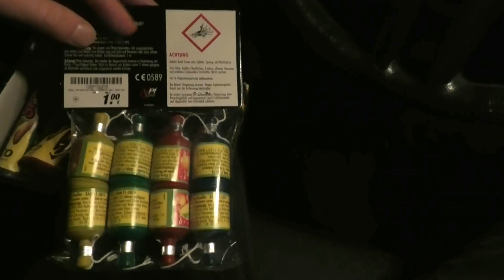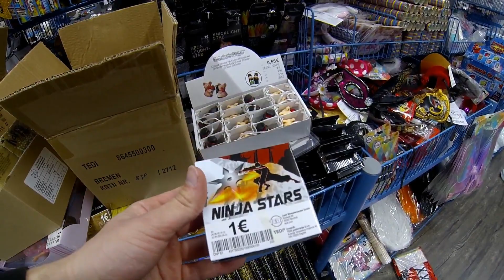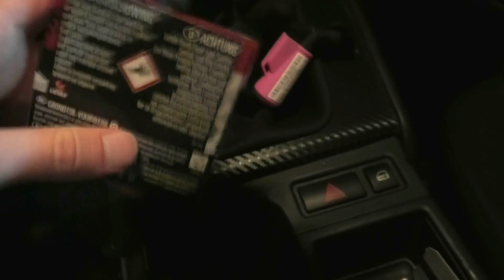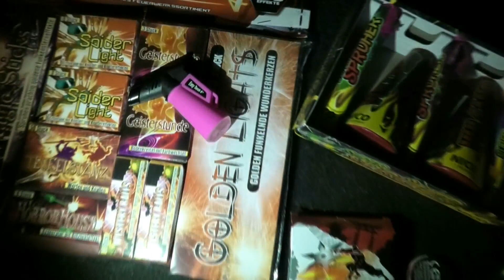Kat. F1 Einkaufstour | Tedi, Netto, Kik & Woolworth | Pyrozündler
Meine Videokamera - Panasonic HC V808
Mein Mikrofon - sehr preiswert
Mein Handy - Samsung Galaxy A8
Mein Schnittprogramm - AVS Video Editor
Empfehlenswerte Sturmfeuerzeuge